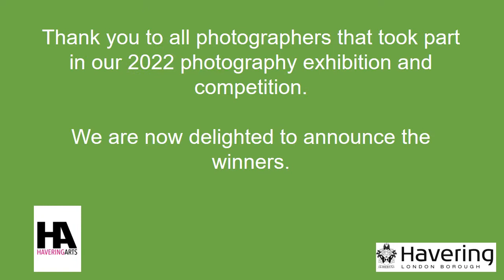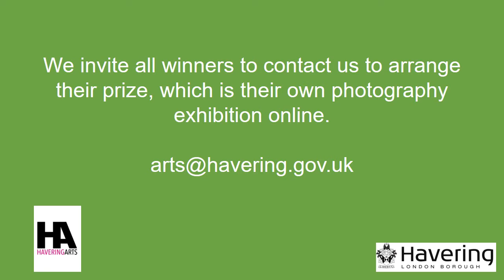2022 Photography Exhibition & Competition – Results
Havering Council’s Arts Development Teams annual photography exhibition was held online for 2022.

This exhibition was open to all.

Thank you to all photographers who took part.